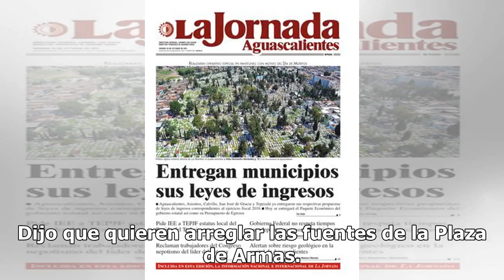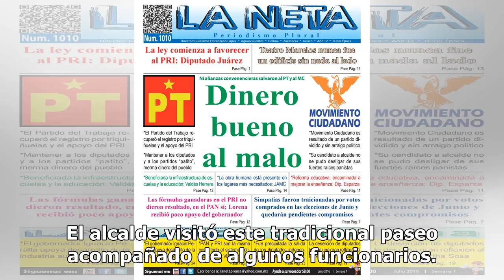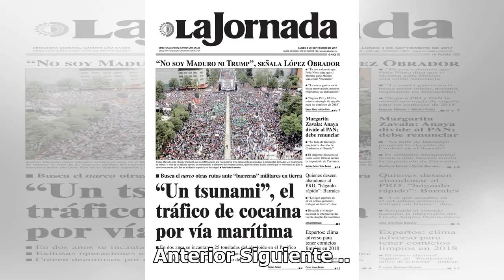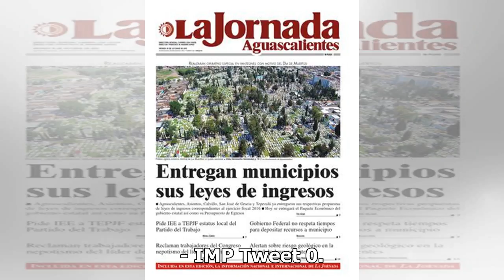Verifican trabajo en Alameda Zaragoza